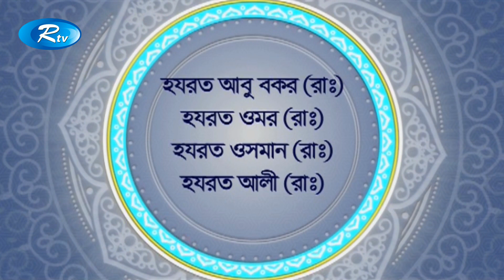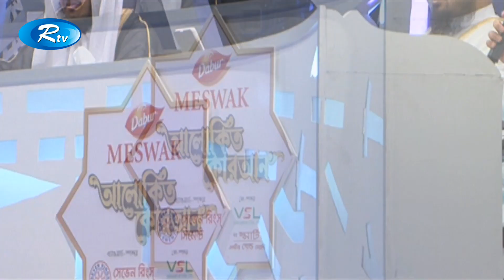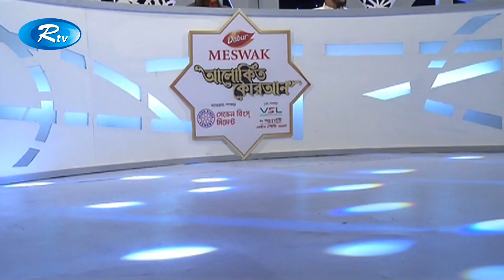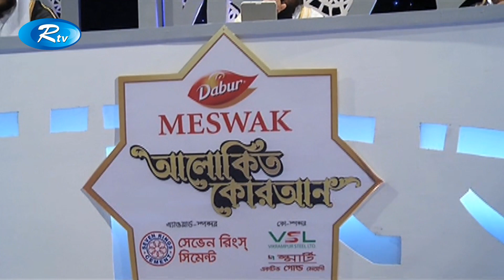আলোকিত কোরআন ( পর্ব-১০) ২০১৮ | Alokito Quran ( Ep-10) 2018 | Rtv Islamic Show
- Team RTV